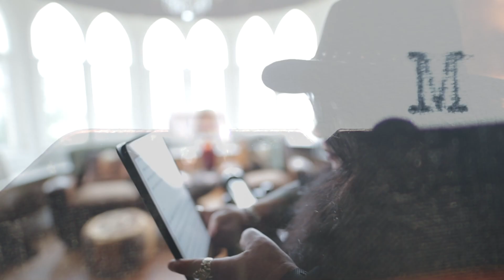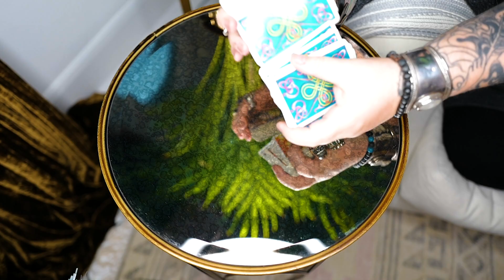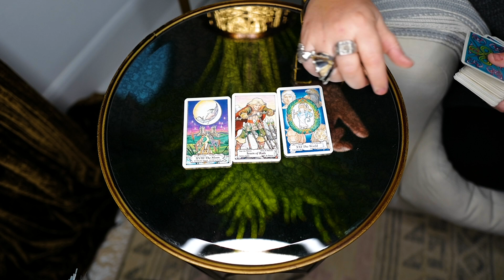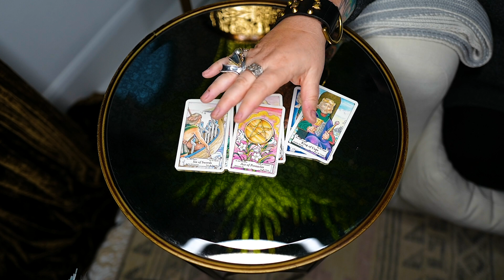Gemini Weekly Astrology Horoscope 16th December 2019